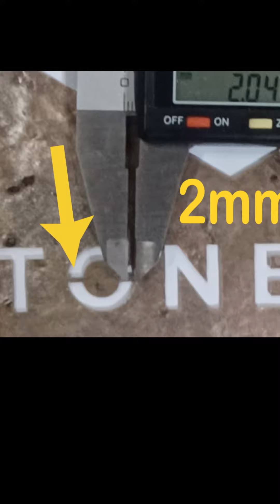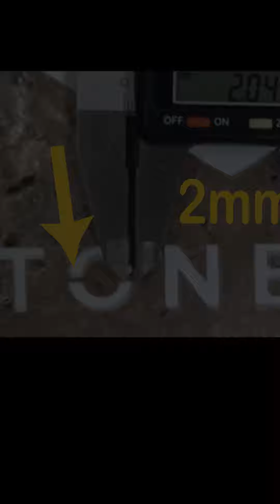Cutting stone on a Cricut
This is the stone product going to take the laser and cutting technologies to new levels.